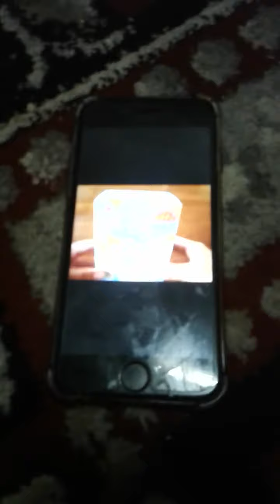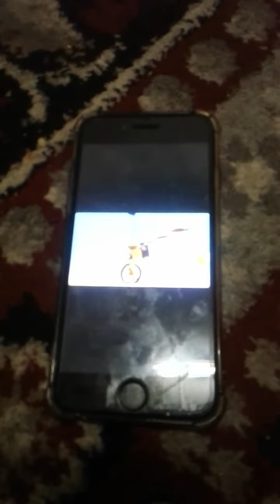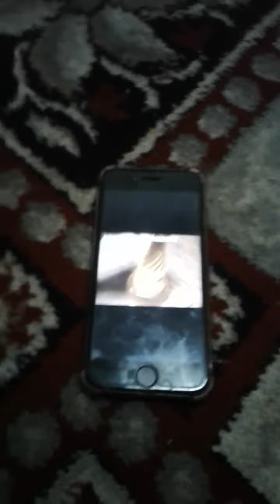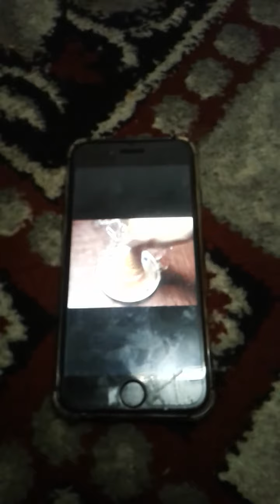Аa bus my talking tom 100 level čåķė čúp black hank anglea şţřåwbėřřý 🎵🎶 (98)